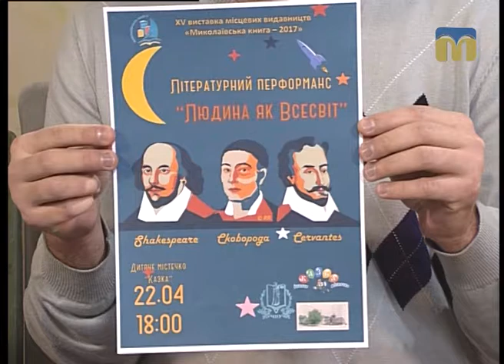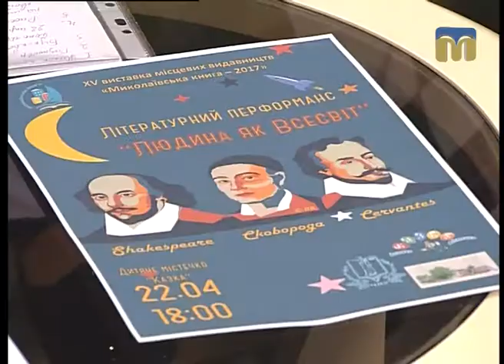Новий день. Анонс заходів: book-квест і літературний перформанс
Молодіжний book-квест "Літературний Миколаїв" і  літературний перформанс "Людина як всесвіт" відбудуться в Миколаєві. Подробиці знають гості студії: провідний бібліограф Центральної міської бібліотеки ім. М. Кропивницького Світлана Зайко і аспірант ЧНУ ім. Петра Могили  Дмитро Сємчишин.